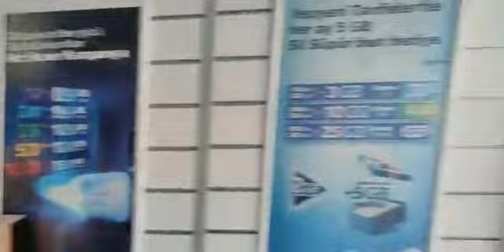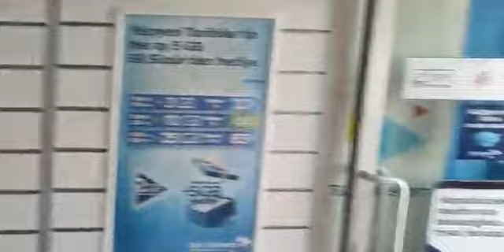Aşkale'den Kurban Bayram Mesajları